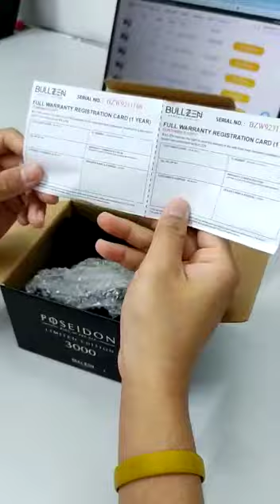REEL, BULLZEN POSEIDON KING OF THE SEA SPINNING